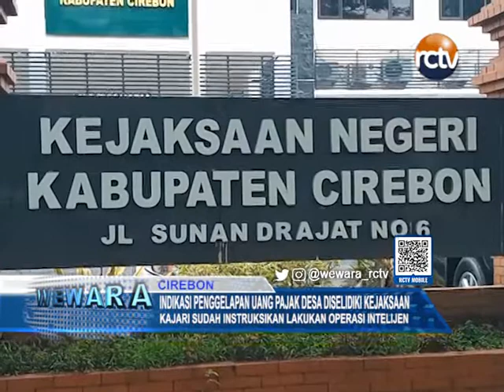Indikasi Penggelapan Uang Pajak Desa Diselidiki Kejaksaan